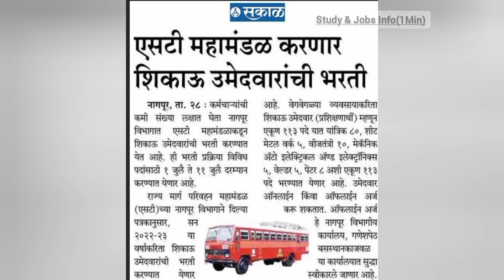महाराष्ट्र राज्य परिवहन महामंडळ भरती २०२२|प्रशिक्षणार्थी|११७ POSTS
(PDF)

•SELECTION : ACCORDING TO MERIT LIST

•पत्ता : नागपूर विभागीय कार्यालय, गणेशपेठ स्थानकाजवळ.

महामंडळ भरती २०२२
महामंडळ भरती
महाराष्ट्र राज्य परिवहन महामंडळ भरती
महाराष्ट्र राज्य परिवहन महामंडळ भरती २०२२
MAHAMANDAL BHARTI
MAHAMANDAL BHARTI 2022
MAHAMANDAL RECRUITMENT
S.T MAHAMANDAL BHARTI